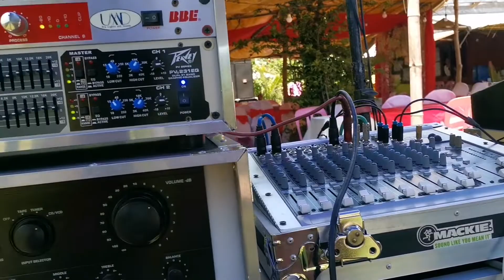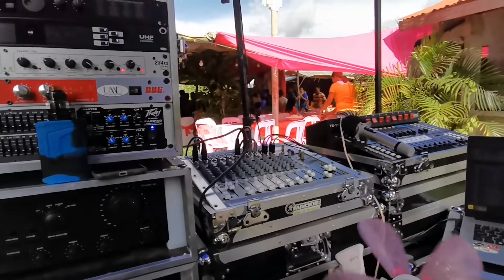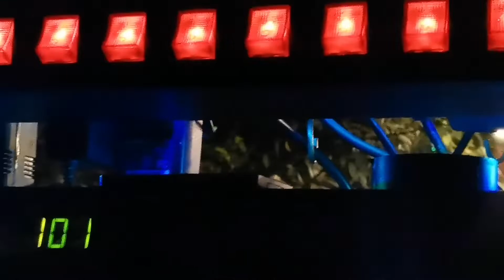LIGHTS AND SOUND FOR WEDDING | BASIC SET UP ,KASALAN SA PROBINSYA (No Copyright Infringement)